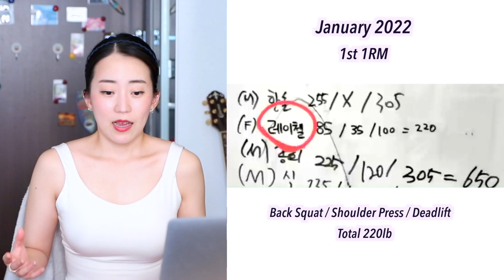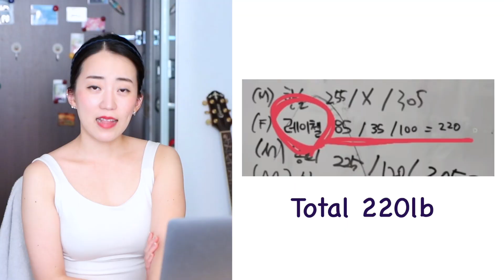How I Changed My BODY | Working Out Every Day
❐ Hair - Blueming Day ❏
Search for "블루밍데이 낙성대" on Naver.com! 💖